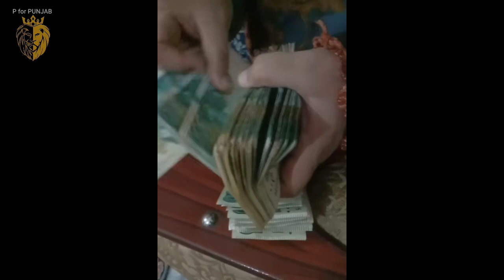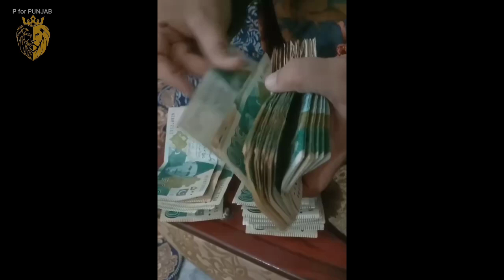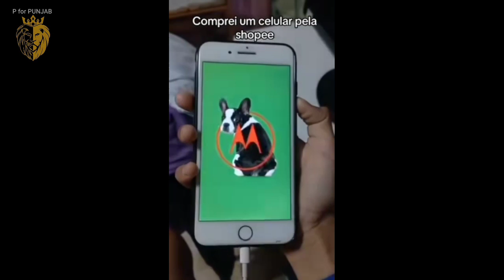Funny Pakistani People's Moments 😂😜 | funny moments of pakistani people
desi jugaad
jugaar
funny videos
jugaad
funny clips
fun with badshah